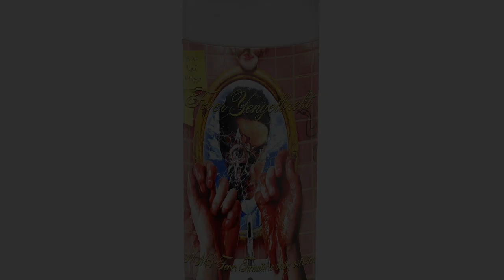yungster jack - like thugger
Support artist :)